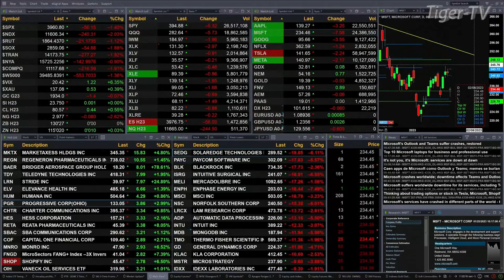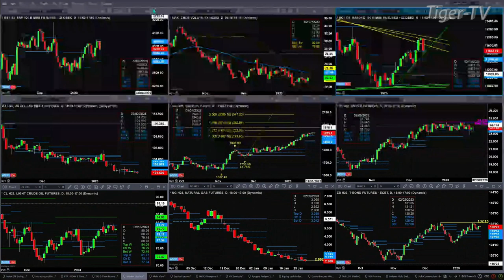January 25th, 11AM ET Market Update on TFNN - 2023